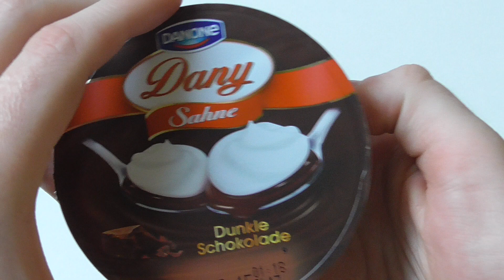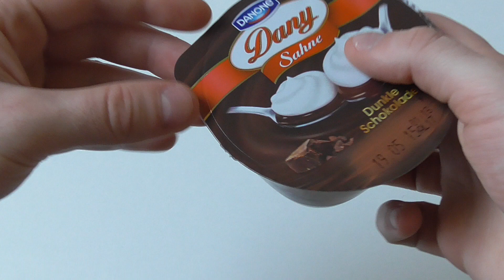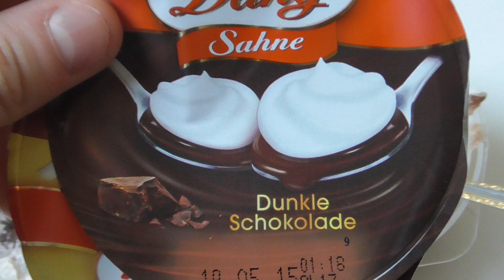Danone Dany Sahne | Schoko-Vanille vs. Dunkle Schokolade | ASMR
Give me your ideas for new videos or tell me your opinion about my videos in the comments or on facebook.

Thumbs down if you dont like this video.